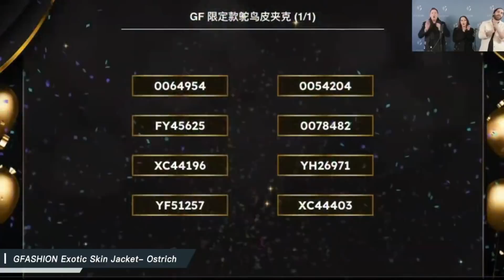2022年3月26日GCLUB年会【精选4】